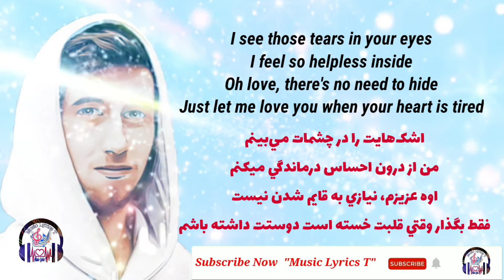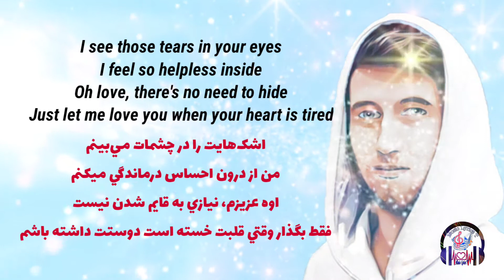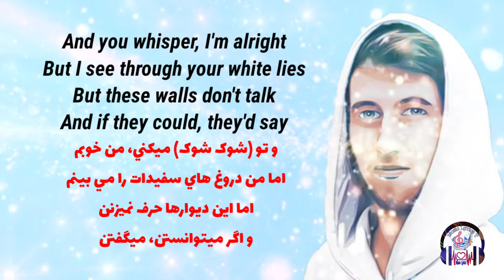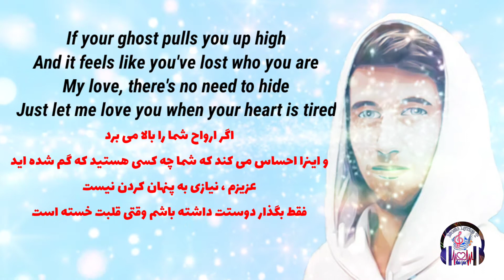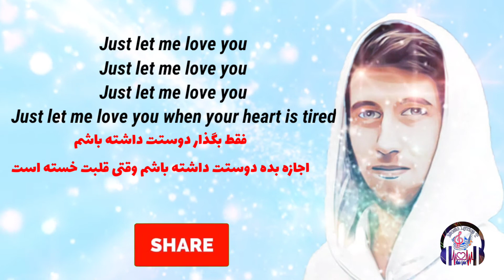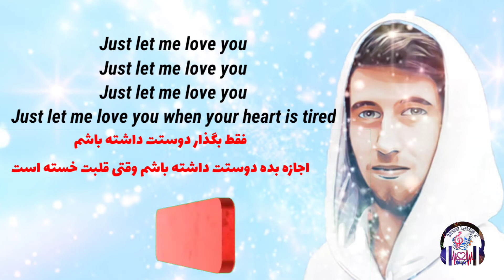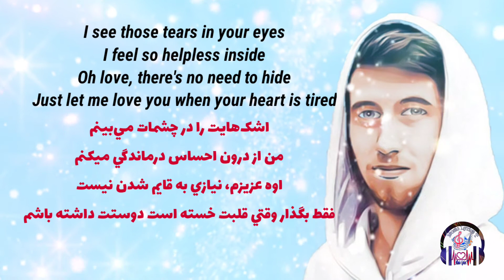Alan Walker - Tired - Lyrics 🎶 شعر آهنگ انگلیسی با زیرنویس فارسی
آسانترین روش یاد گیری زبان انگلیسی با شنیدن موزیک، جهت موثری واقع شدن چینل را با دوستان تان معرفی کنید🌹
I see those tears in your eyes
I feel so helpless inside
Oh love, there's no need to hide
Just let me love you when your heart is tired
اشک‌هایت را در چشمات مي‌بينم
من از درون احساس درماندگي ميکنم
اوه عزيزم، نيازي به قايم شدن نيست
فقط بگذار وقتي قلبت خسته است دوستت داشته باشم
Cold hands, red eyes
Packed your bags at midnight
They've been there for weeks
You don't know what goodbye means
دست های سرد، چشمهاي سرخ/قرمز
نيمه شب چمدانهایت را بستم
چندین هفته است که انجا بودن
تو نميداني خداحافظي يعني چي
Just roll up a cigarette
Just forget about this mess
Waiting on the sidelines
From the sidelines
فقط يک سيگار بکش بالا
فقط اين گندکاري را فراموش کن
منتظر حاشیه ها هستم
برای حاشیه ها
If your ghost pulls you up high
And it feels like you've lost who you are
My love, there's no need to hide

اگر ارواح شما را بالا می برد
و اینرا احساس می کند که شما چه کسی هستید که گم شده اید
عزیزم ، نیازی به پنهان کردن نیست
فقط بگذار دوستت داشته باشم وقتی قلبت خسته است

📌به کانال "Music Lyrics Translation" خوش آمدید!

 "من سعی خواهم کرد که بهترین ترانه های انگلیسی را به فارسی ترجمه کنم و برعکس ترانه های فارسی را به انگلیسی ترجمه و در این چینل آپلود کنم.  کوشش خواهم کرد بهترین آهنگهای روز را با ترجمه و کیفیت (HD) خدمت تان تقدیم کنم. شما میتوانید با گوش دادن و تماشای این ویدئو ها انگلیسی را به راحتی بیاموزید.

اگر آهنگی را دوست داشتید ترجمه شود، اسم آهنگ مورد نظر را در بخش کامنت بنویسید، خوشحال خواهم شد این کار را انجام دهم.

 🎶🎹 امیدوارم که از آهنگهای ترجمه شده این کانال لذت ببرید. و زبان انگلیسی به روشن جدید و راحت بیاموزید. مطمئن برای تان لذت بخش خواهد بود.

  همانطور که می بینید این کانال برای ترجمه موسیقی ایجاد شده است.  من قصد ندارم آهنگ هنرمند یا هر برچسب حق چاپ را نقض کنم.  اگر احساس می کنید و می خواهید آهنگهای خود را در کانال من حذف کنید. از طریق ایمیل با من در ارتباط شودید.  من در اسرع وقت ظرف 24 ساعت یا کمتر پاسخ خواهم داد.
 سپاس پیشاپیش  🙏

📌۱۰ تا بهترین آهنگهای هالسی با ترجمه فارسی⁦▶️⁩
10 - Top songs of Halsey 👇

📌گلچینی از  ترانه های انگلیسی با ترجمه فارسی⁦▶️⁩
Best of English Songs👇

📌بهترین آهنگهای فارسی با ترجمه انگلیسی⁦▶️⁩
Best Farsi songs With English Subtitle👇

📌بهترین آهنگهای الی گولدینگ⁦▶️⁩
10 - Top songs of Ellie Goulding 👇

⁦▶️⁩گلچینی از آهنگهای (مارشمالو) با اشعار و ترجمه فارسی
📌The best song of "Marshmallow"👇🎶

📌زیباترین آهنگهای (آلن والکیر) با متن اشعار و ترجمه فارسی
📌The best Songs of (Alan Walker) with Lyrics and Farsi Translation.👇🎶

📌IMPORTANT NOTE:-
As you see this channel is created for Music Lyrics Translation. I do not intend to infringement artist's song or any label of copyright. If you feel uncomfortable and want to remove any songs that is your own in my channel. I would response as soon as possible within 24 hour or less.